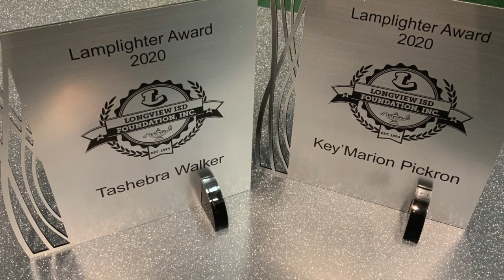2020 Bramlette STEAM Academy Lamplighter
We are so honored to celebrate Tabresha Walker as Bramlette STEAM Academy's Lamplighter. Class president, Key'Marion Pickron honors her with a beautiful story of his first day in her class and her constant support of him throughout the year. Thank you Tabresha for all you do for our Bramlette families.